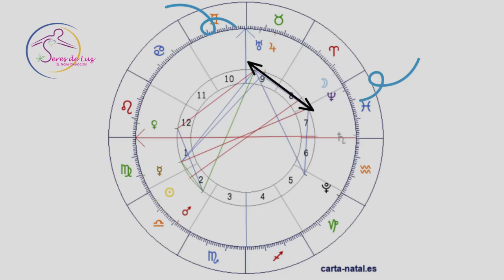LUNA LLENA EN ARIES 2023 ✨ Luna llena 29 septiembre ✨Luna de la cosecha ✨TODO LO QUE DEBES SABER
LUNA LLENA EN ARIES 2023 ✨ Luna llena 29 septiembre ✨Luna de la cosecha ✨TODO LO QUE DEBES SABER, Seres de luz la transformación.
Luna de los inicios y nuevos comienzos, todo esta a tu alcance, esta luna te abre uevos caminos para seguir creciendo y evolucionando con amor y luz, te leo en los comentaros te amo💖💜👼🤗💙💖

Algo de lo más reciente del canal:

Recibe la guía de un ser estelar y tu vida cambiara.

Escucha por 21 días y veras un nuevo cambio en tu vida.

GRACIAS A TODOS LOS SUPER GRACIAS 🙌 LES AGRADEZCO CON AMOR Y LUZ POR SU APORTACIÓN AMOROSA💜🌈🌟✨GRACIAS🤗

💜 GRACIAS POR ACTIVAR LAS NOTIFICACIONES!!! PARA QUE NO TE PIERDAS NINGÚN VIDEO 💜💜💜💜🌈🌈🌈

TE MANDO UN GRAN ABRAZO LLENO DE LUZ Y AMOR ✨💜💜💜💜✨

Soy Lourdes Gaytán: Terapeuta cuántico angelical, Thetahealing angélico técnica crear desde el amor, Reiki angelical, PNL (programación neurolingüística),  Master clínica Hypnotherapist, Biodescodificación y Astrología y Numerología.
Maestra y canalizadora de la Formación Melkiebek técnicas Pleyadianas de sanación con símbolos, geometría sagrada y cristales de cuarzo, sanación cuántica a nivel ADN genético.

Si quieres información sobre la Formación Melkiebek  aprende a realizar Terapias Pleyadianas empezamos el 20 de enero 2024  Para ponerte en contacto conmigo,💜
Puedes revisar mi pagina Web para saber mas de la Formación Melkiebek